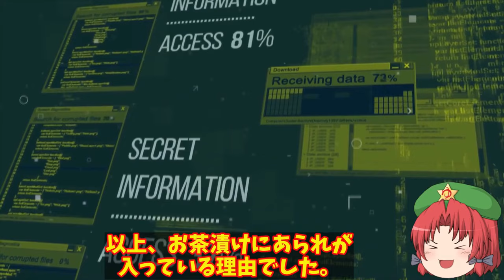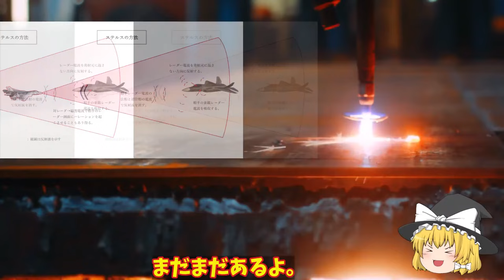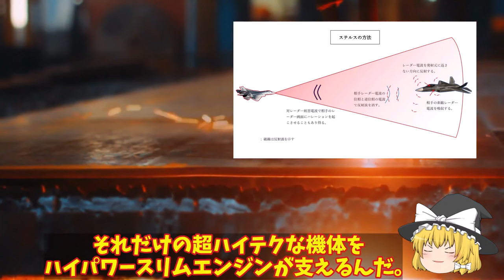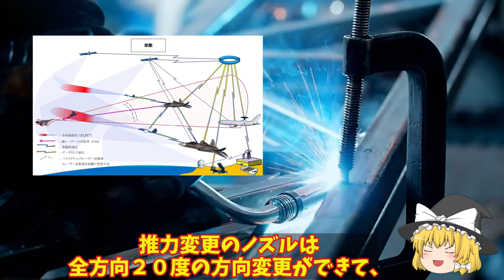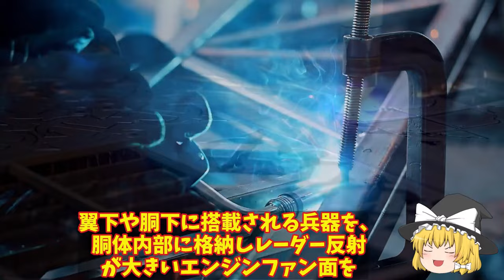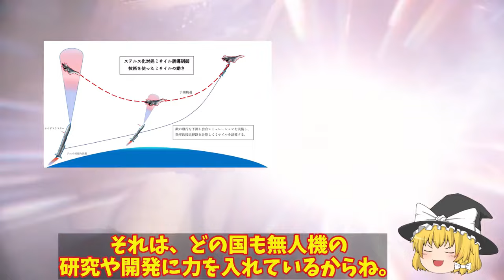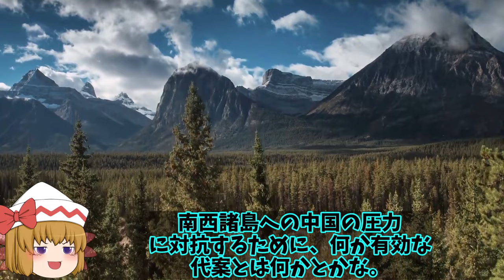【ゆっくり解説・軍事News】アジア情勢 中空軍J20ステルス戦闘機がF35ステルス機と遭遇！J20戦闘機は量産体制へと変化した今配備進むスペシャル・特集】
アジア情勢 中空軍J20ステルス戦闘機がF35ステルス機と遭遇！J20戦闘機は量産体制へと変化した今配備進むスペシャル・特集】

1中空軍J20ステルス戦闘機がF35ステルス機と遭遇！J20戦闘機は量産体制へと変化した今配備進む？

2三菱マジで計画中F3戦闘機開発！次世代戦闘機での世界では注目の的に導入配備に無人戦闘機も？

3海自最大の護衛艦かが・いずも改修急加速！F35B認証取得無人戦闘機も作戦展開可能に防衛力強化へ？

引用・転載「出典：海上自衛隊ホームページ」
引用・転載「出典：航空自衛隊ホームページ」
引用・転載「出典：陸上自衛隊ホームページ」